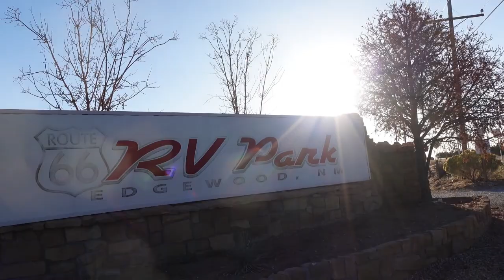Moveing to Texas part 2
Move to Texas Part II.